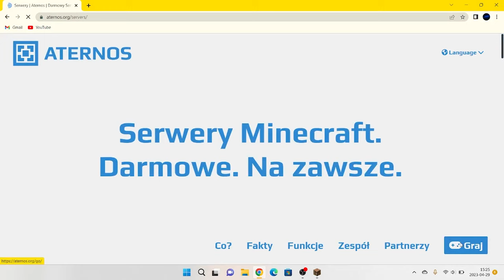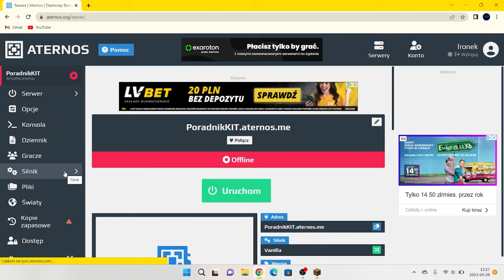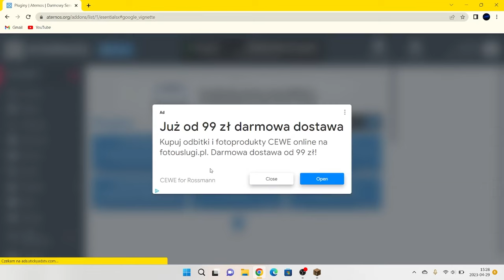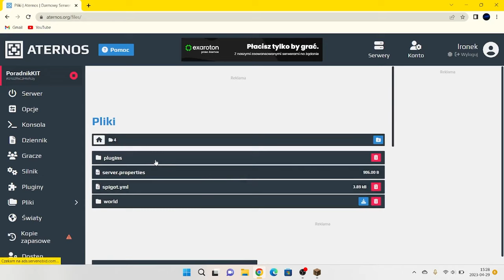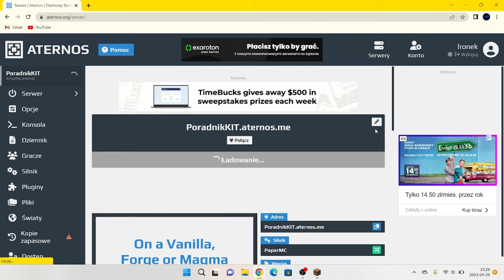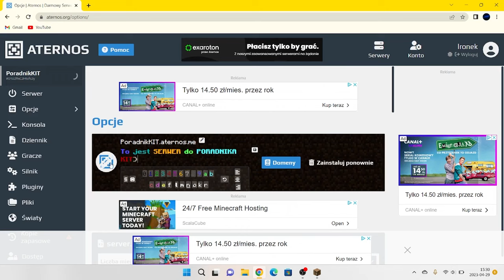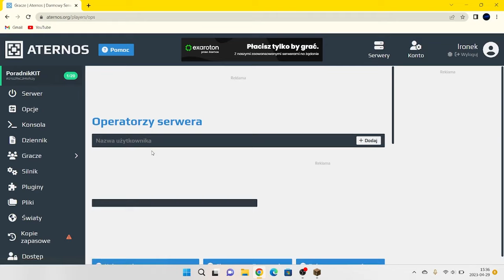Jak Zrobić Kity na Serwerze Aternos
W tym filmie pokaże wam jak zrobić kity na serwerze Minecraft Aternos.
Wymagane pluginy to PlayerKits, EsentialsX, LuckPerms.

Aby stworzyć rangę wystarczy na chacie napisać /lp creategroup (nazwa)